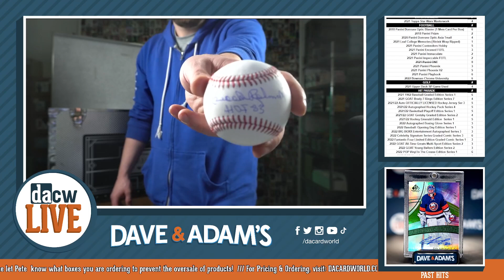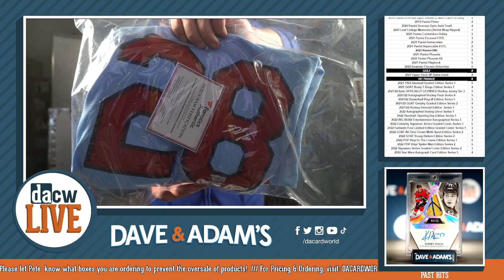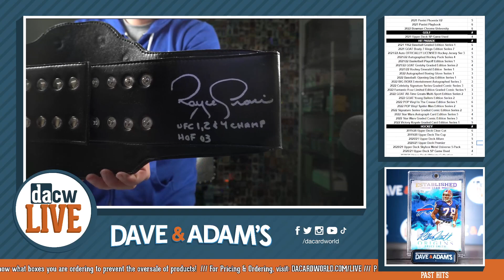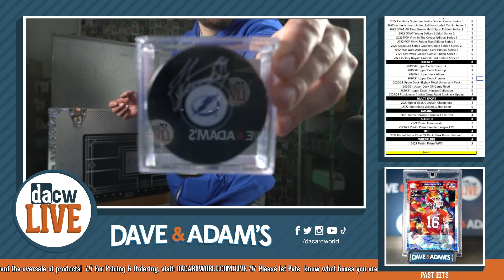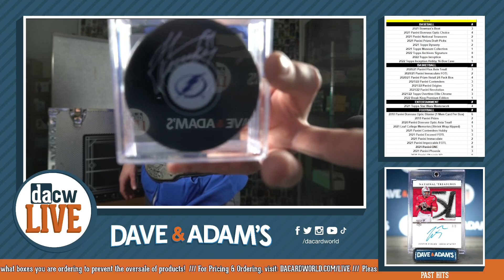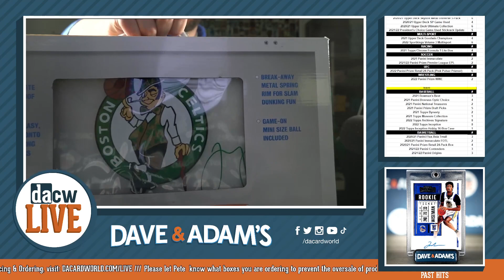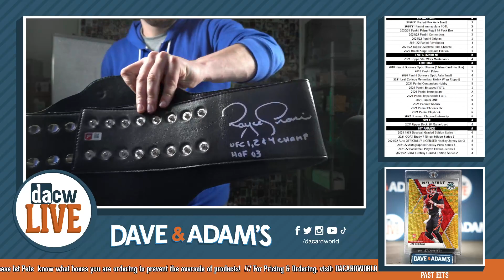2022 Hit Parade Autographed BIG BOXX DIAMOND Series 1 - DACW Live 25 Spot Random Division Break #13